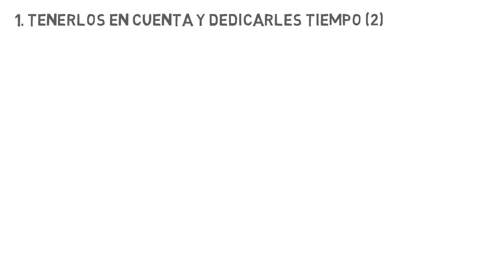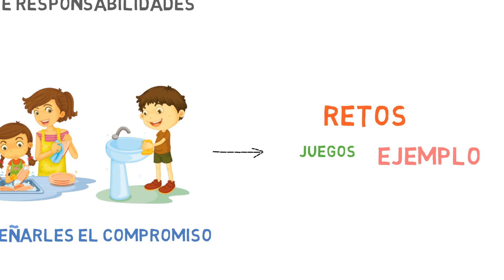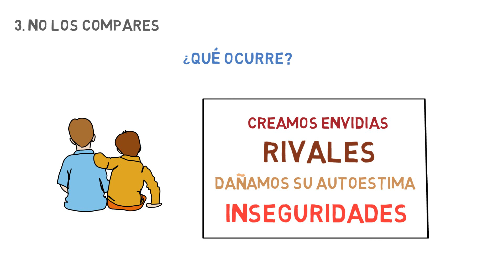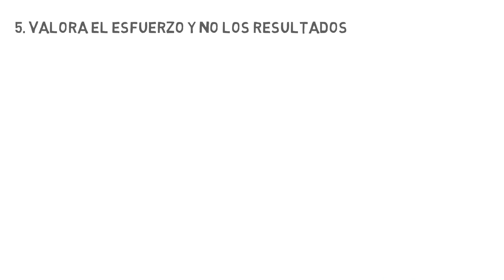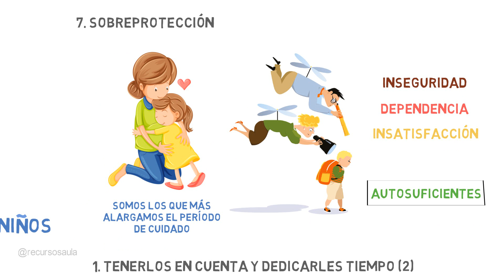Cómo Mejorar la AUTOESTIMA de los Niños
En el siguiente vídeo te explico 7 estrategias clave para fomentar la autoestima de los niños. ¿Estás poniendo alguno de ellos en práctica? Déjanos en los comentarios cuál ha sido tu experiencia 😊

RECUERDA que puedes dejar un comentario con sugerencias e ideas para futuros vídeos del canal.